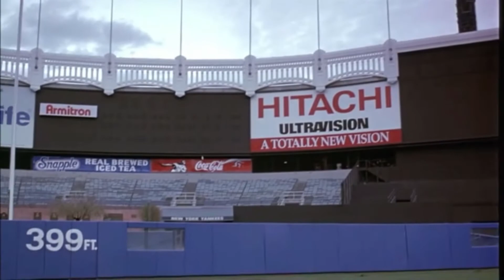Seinfeld on Fire - A Training Montage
Jerry, George, Elaine, and Kramer are burning with anticipation to even up the score.
Like Seinfeld? Here's my new book about the show: